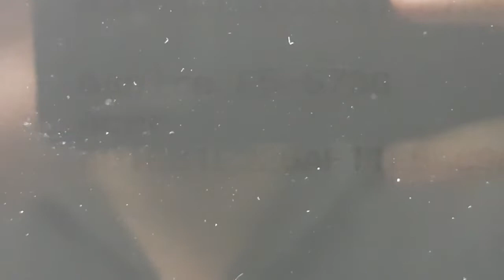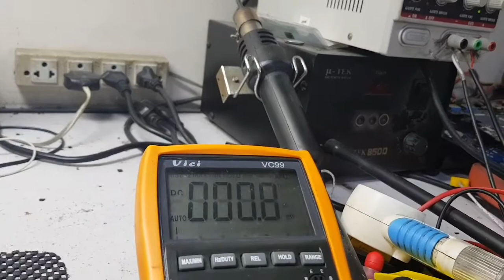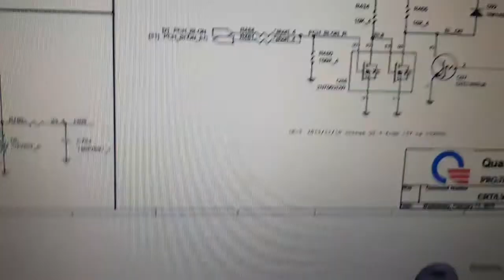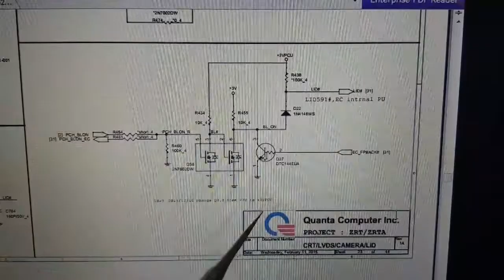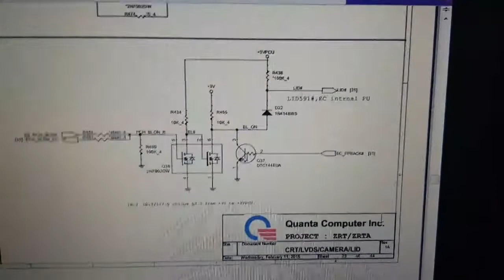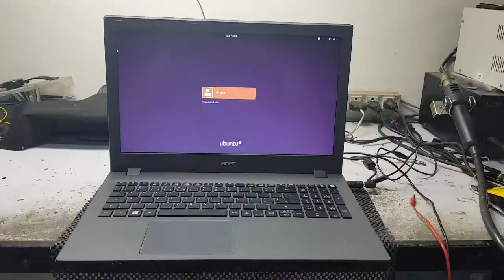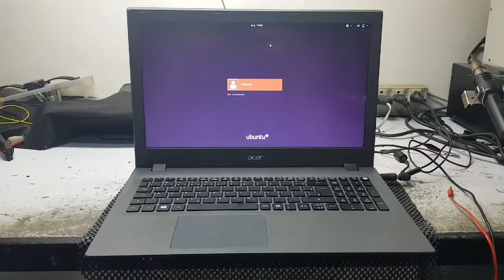Acer e5-573g imagem no fundo não acende os leds resolvido.